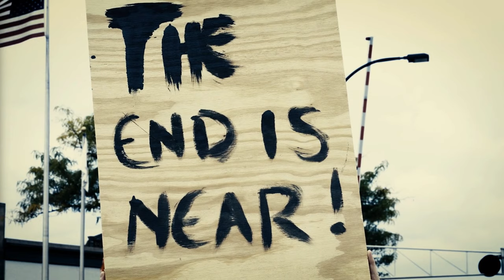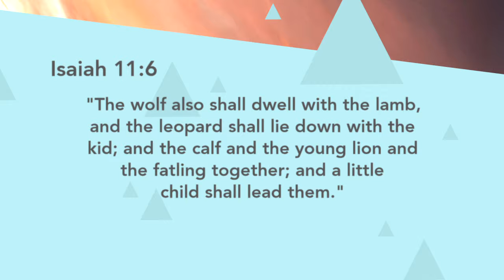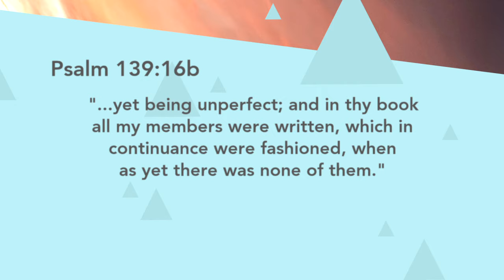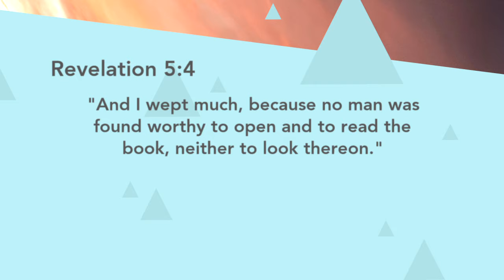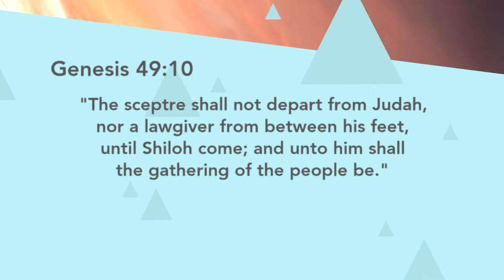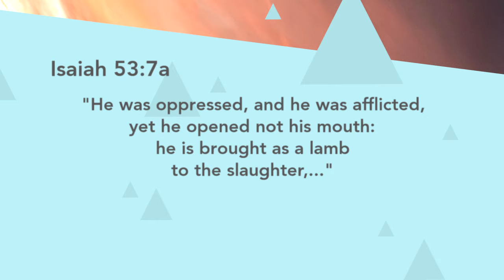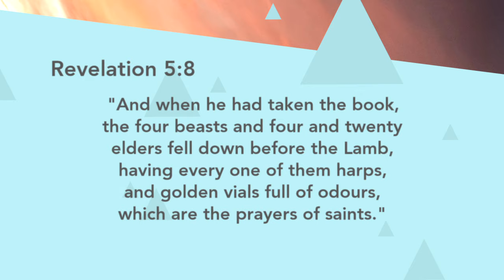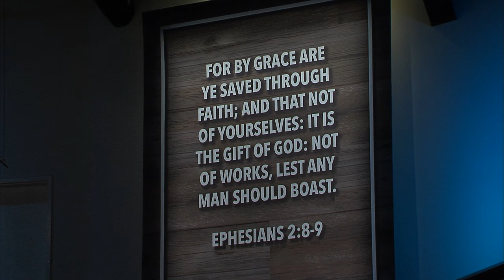Who is Worthy - Lamb, Lion, or Lord? - Armageddon's Dawn - Pastor Jim Scudder, Jr. - 7/7/19